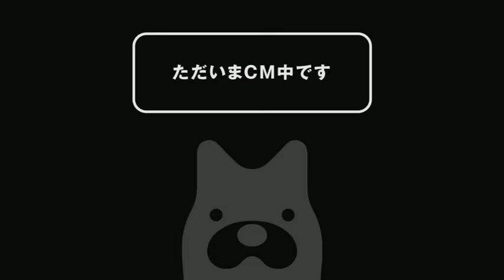大相撲2024年１月場所 十日目 阿炎vs竜電